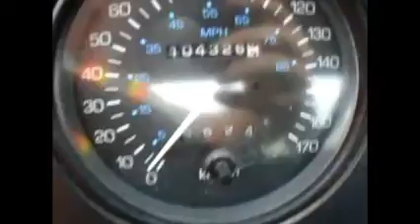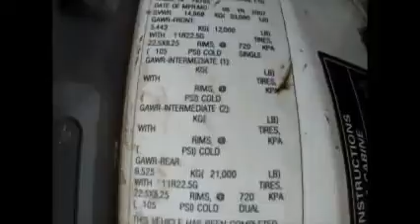GovDeals: 2007 Freightliner FC80 Cargo Street Sweeper - See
2007 Freightliner FC80 Cargo Street Sweeper - See Video sold by London, ON on GovDeals.com